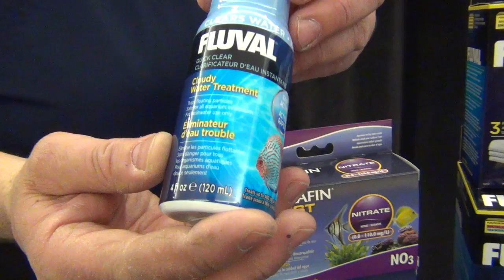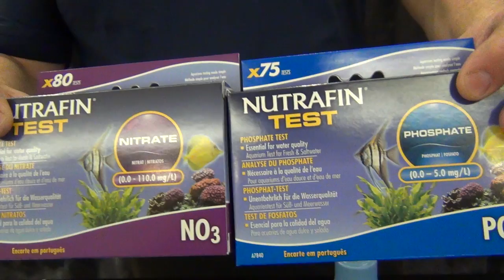HOW TO: Fix a Cloudy Aquarium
Tom Sarac takes an insightful look at the most common causes of cloudy aquarium water, while providing handy troubleshooting tips on how to solve this nagging issue.